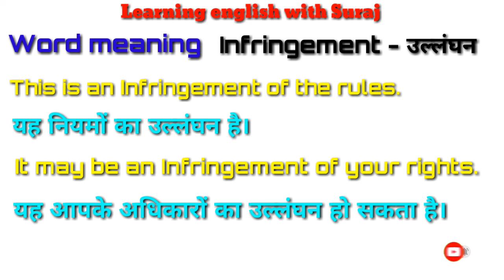Infringement meaning in hindi | Infringement ko hindi mein kya bolte hai | Spoken english classes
This video is about naming words meaning hindi to english with examples and pronunciation.

Infringement meaning in hindi ?

Infringement ka kya matlab hota hai ?

Infringement ko hindi mein kya bolte hai ?

Infringement ka hindi meaning ?

In this video you can learn english very easily and free of cost without any charge. What is the meaning of Infringement in hindi ? And how to pronounce this word hindi and english so that you always keep correct in english.

By suraj sir